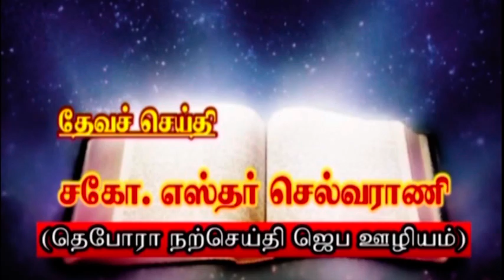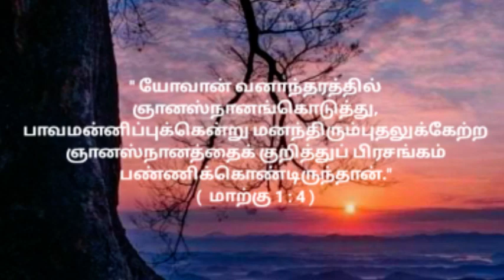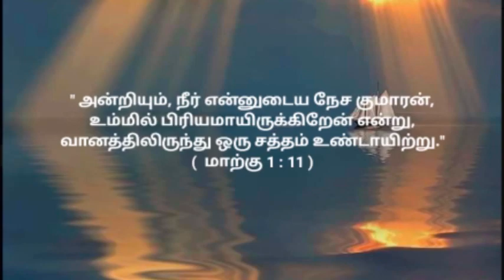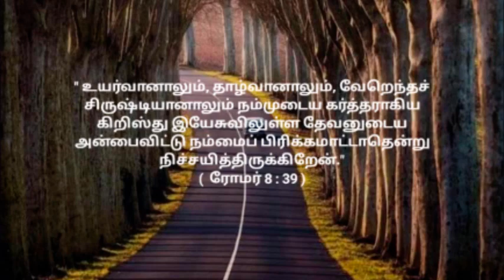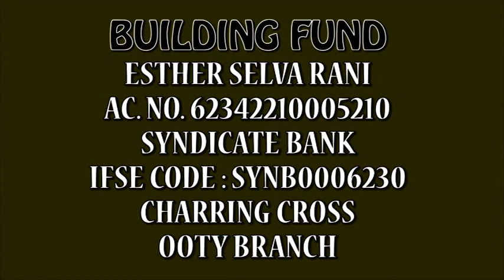ஞானஸ்நானம் கொடுத்த உடனே ஒரு பெரிய அற்புதத்தை செய்தார் இயேசு ! || 21.08.2021 || Sis.Selvarani